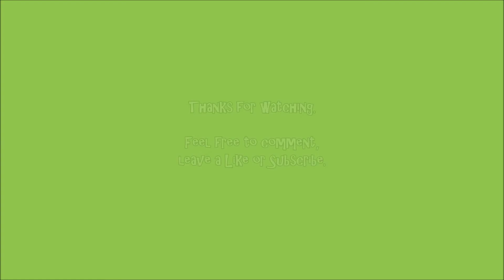A Blind Hop - Dragon Mania Legends - Part 18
Taking a blind look at the Dragon breeding, collecting and battling game for iOS from GameLoft.

For more details on Dragon Mania Legends and download links, check out